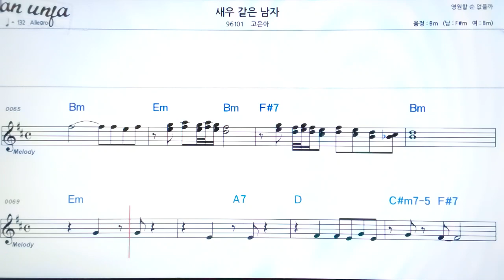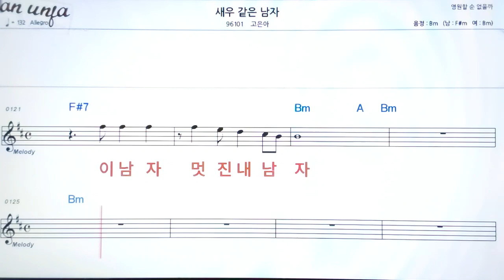새우같은 남자/고은아👍악보, 기타 코드,가사,Karaoke*가라오케 반주